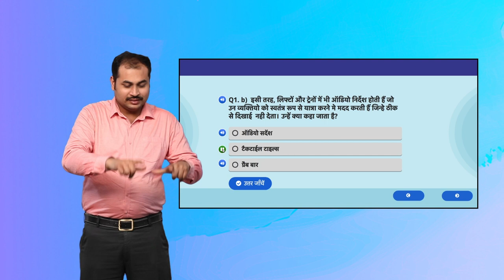Guess the correct accessibility option!! Activity 3 Slide 3 Hindi